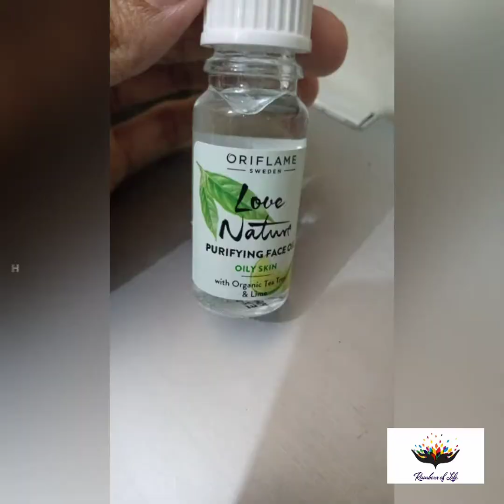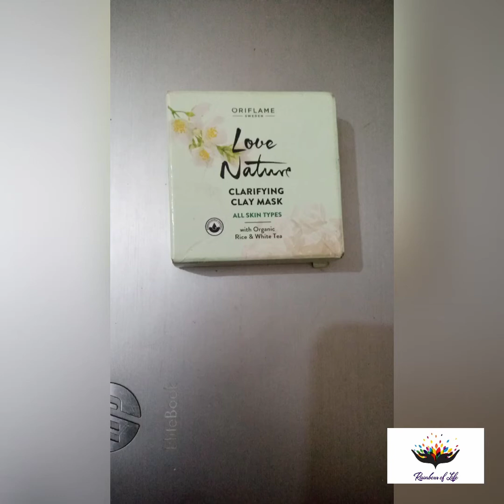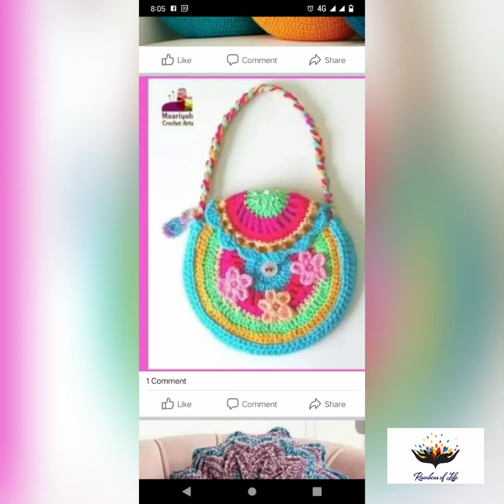Happy Independence Day Huge Discount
Pakistan Independence Day Special Discount Offers